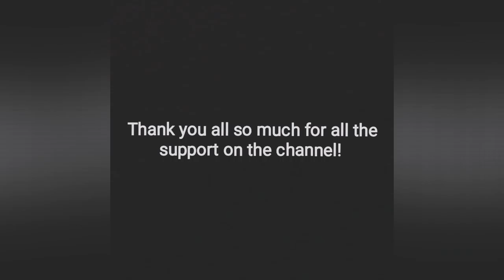Jet2 Boeing 737-800 Fleet History (2011-present) 10 Video Special!!!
I wanted to do something special to celebrate my tenth video, so I wanted to premiere this video but I don't know how, so I'm just uploading it normally. Thanks for all your continued support, I really can't thank you enough.

Thanks again!